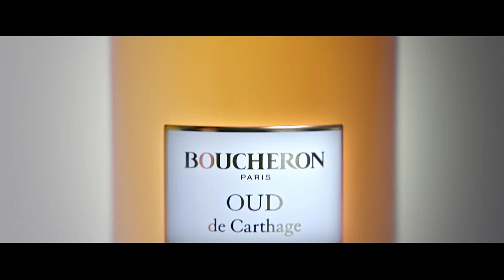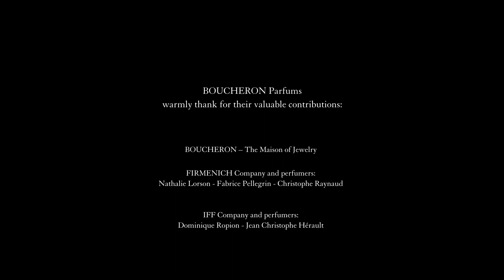The New Boucheron Collection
Six fragrances, each associated with a legendary city:

Tubéreuse de Madras,
Oud de Carthage,
Ambre d’Alexandrie,
Iris de Syracuse,
Néroli d’Ispahan,
Vanille de Zanzibar.

As the birthplace of the most extraordinary scents, the mention of these destinations recalls the journeys of Boucheron stone hunters.